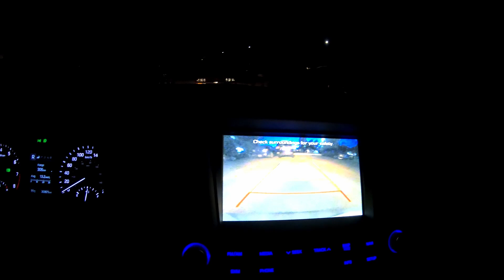Lake Newell Shore fishing for Northern Pike and Walleye/How to catch fish from the shore using lures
Lake Newell Shore fishing for Northern Pike and Walleye/How to catch fish from the shore using lure#Lake#Newell
ഈ ഫീൽ ഗുഡ് വീഡിയോ കാണാൻ ഞാൻ നിര്ബന്ധിക്കില്ല . പക്ഷേ ഒന്ന് കണ്ടു നോക്ക് .
This video is a feel good video and I would not force you to watch but it will be a loss if you miss watching it.
Fishing and Travel videos from Canada and India. Basic fishing Techniques, Selection of Lures, Rods, Lines and other fishing gears, Videos of fishing Pike, Walleye, Trouts, Bur-bot, Sturgeon, Whitefish, Catfish, Bass, Perch and so on. Travel and camping trips to beautiful Canadian Tourist Destination and tips. Random lifestyle and everyday living tips videos and what-more all the Fun under the same roof.
Computer used
Camera Used
Fishing Rod angling
Winter fishing Rod
Line used